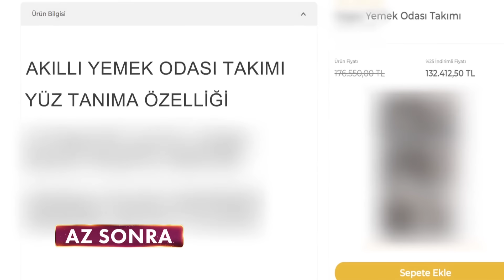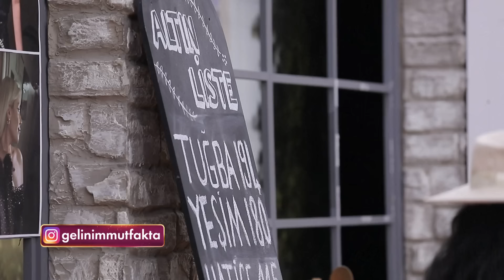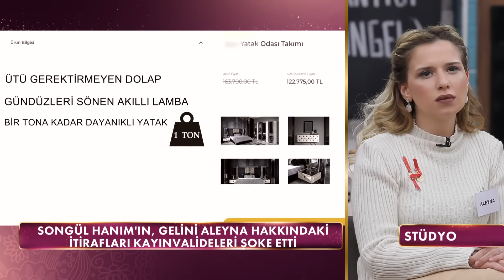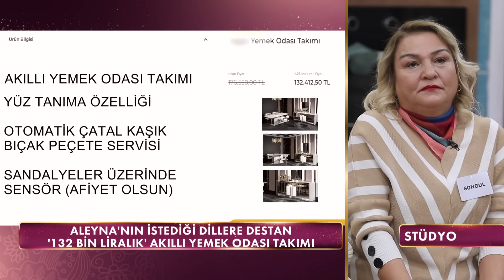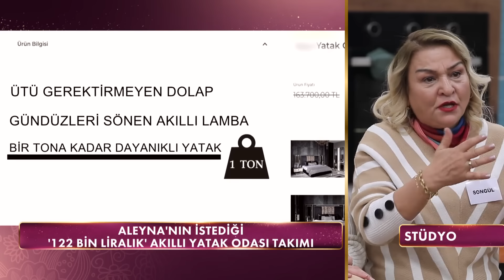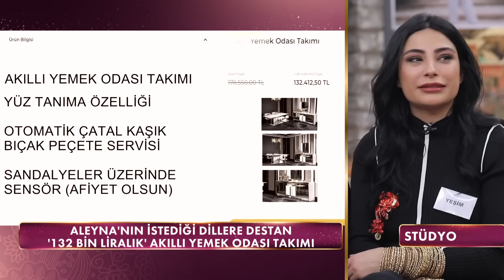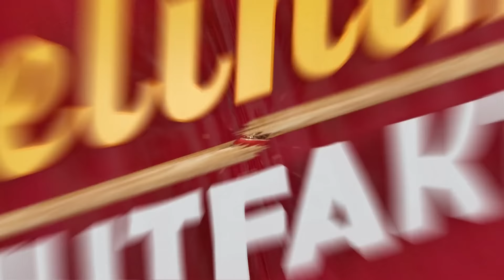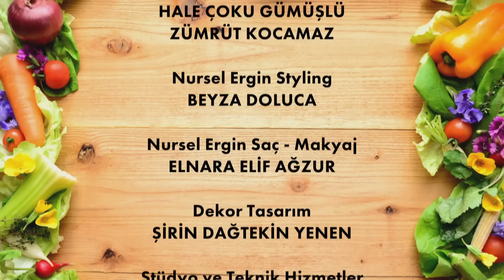Gelinim Mutfakta 1346.Bölüm - 18 Mart Pazartesi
Gelinim Mutfakta 1346.Bölüm